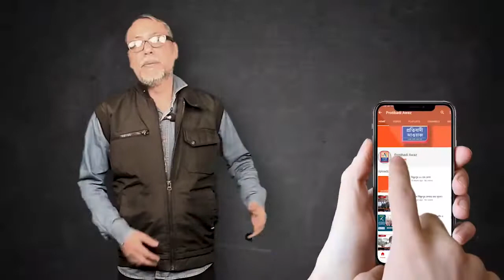তারকেশ্বরে সিএএ নিয়ে প্রচার বিজেপির